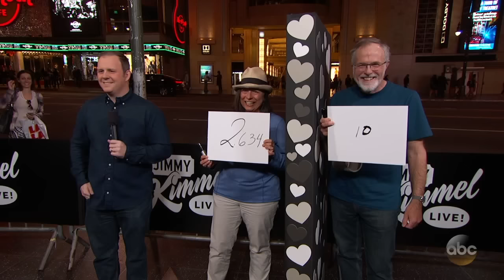How Many Times a Month Do You Have Sex?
Valentine's Day is approaching and the 50 Shades Darker movie is coming out, so we headed out to Hollywood Boulevard to find happy couples and ask them a simple question: 'How many times a month do you have sex?'